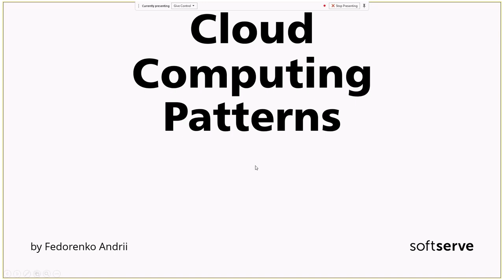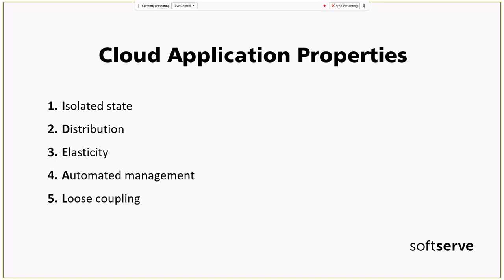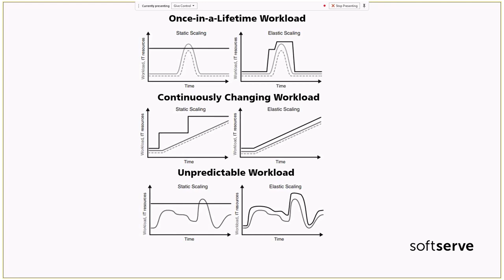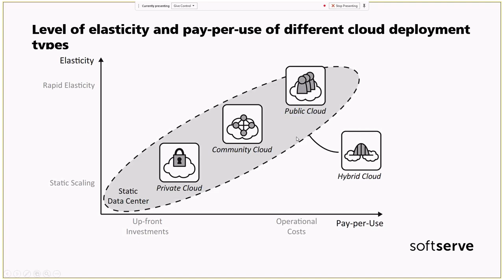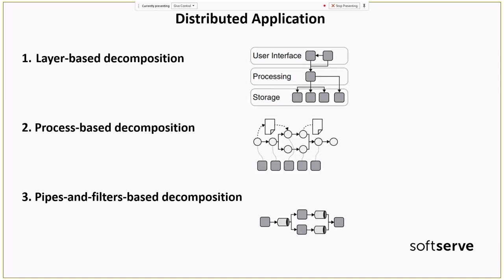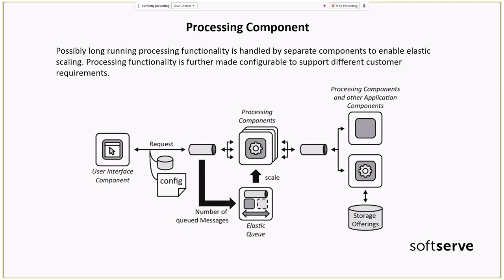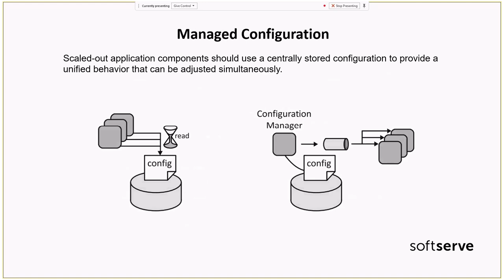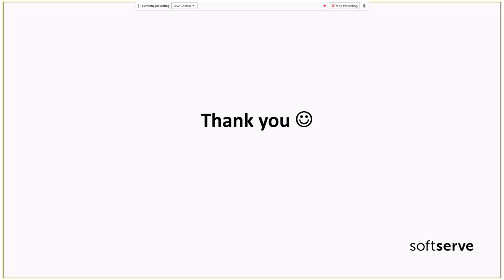Cloud patterns by Andrii Fedorenko (Ukr)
We discussed cloud computing properties, cloud application properties, cloud deployment models, cloud application components, cloud application management patterns.

Also, discussed application workloads and IT resource provisioning.